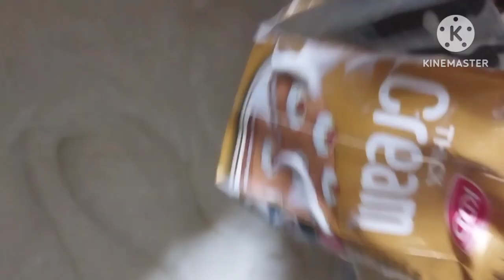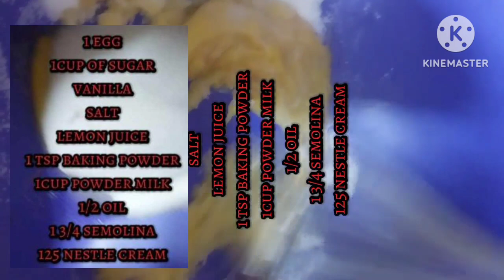Basbuzze with Eshtha arabic sweet ///Mimies_Kitchen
Basbuzze with eshtha arabic sweet
lets try this kind of sweet is very delicious and all the ingredients is healthy